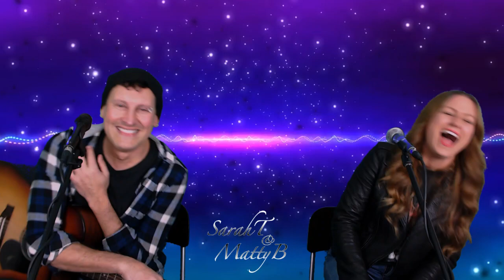SarahT & MattyB / Home Live-Stream - Thursday June 11th, 2020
Welcome to The Mattress Of (Not As) Solitude